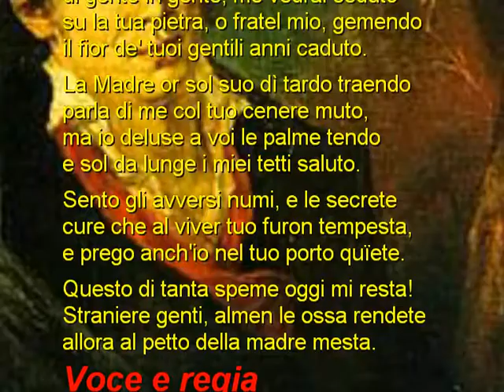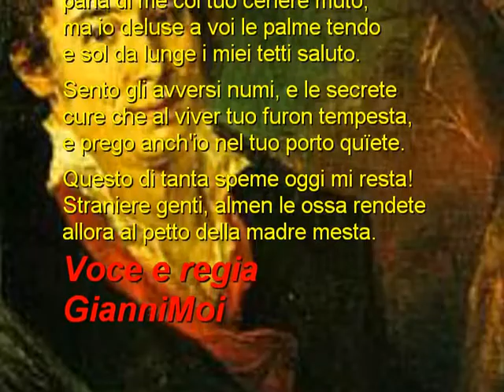in morte del fratello Giovanni -ugo Foscolo